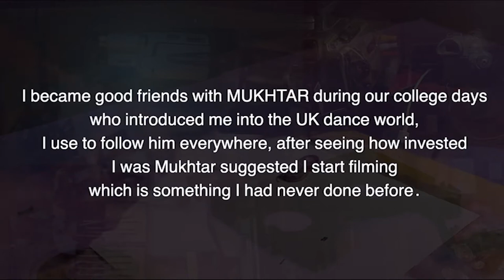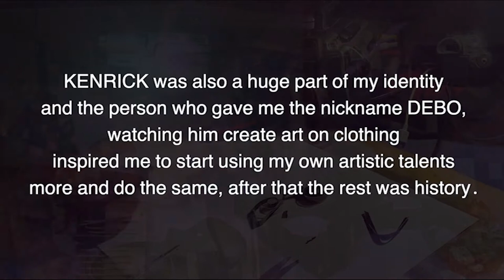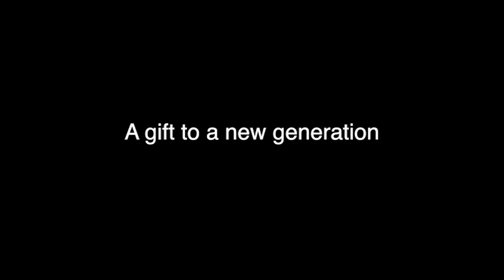Debo Has it (Extract) | "The AIM Connective" Film Screening Night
Film by "Debo"

"The AIM Connective" Film Screening Night, curated & hosted by The Capsule.

"An exclusive evening of dance films and discussion, curated and presented by The Capsule, celebrating the work of UK dance videographers and artists."

Made possible by East London Dance.